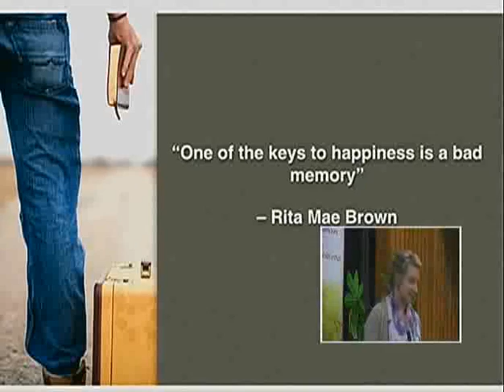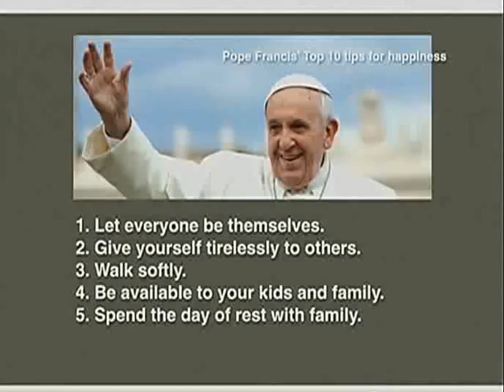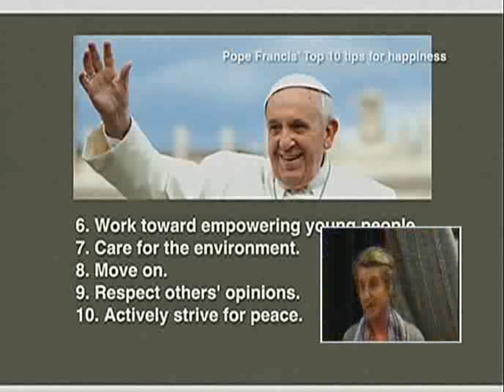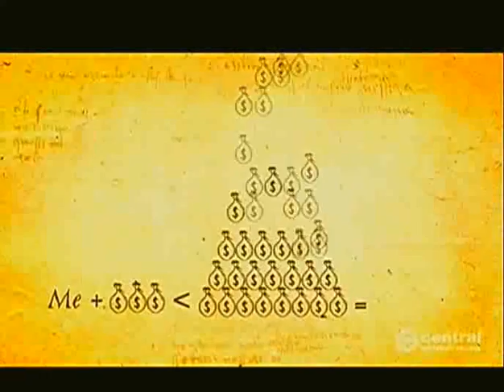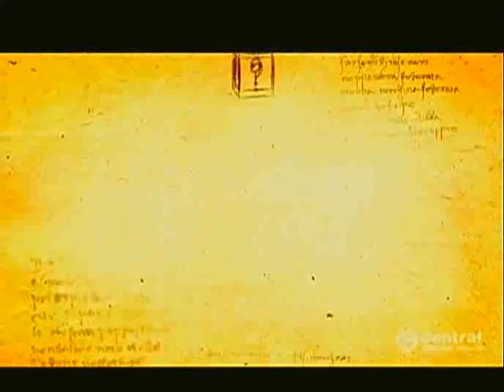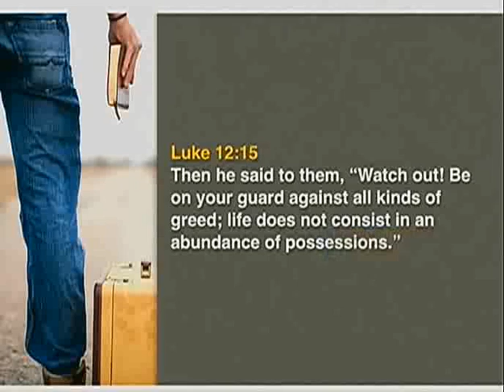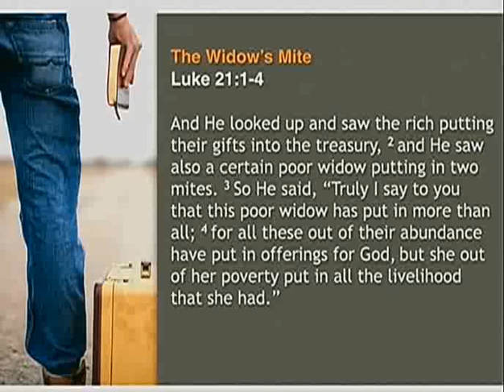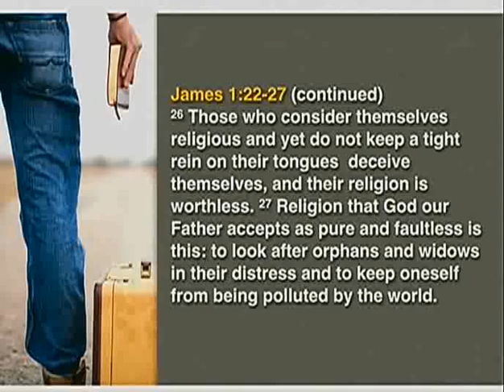173. What Jesus Says About... ep 5 (part 1) "Finding Happiness"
The series "What Jesus Says About..." is being offered at several locations throughout Christchurch, and is also available in languages other then English.

Youth leader Chantelle Proud gave this fifth talk in the series, held in the Aranui High School hall.

Talks are scheduled for Monday and Friday evenings and Saturday mornings and afternoons, (Series started 23 August 2014 and concludes Saturday 20 September 2014).

Thanks to the crew today including Leigh and Bob who helped with morning set-up. Audio today was by Branca and Allen took car of Powerpoints and Computer Livestream uploads. Catherine J did Video-mixing with Stanko and Janez on cameras.  Rex makes up extra DVDs for parishioners that require them.  Thanks also to Eli and Tony for their valuable assistance.

Filmed using widescreen high definition cameras,  but display on Youtube may appear slightly squished.